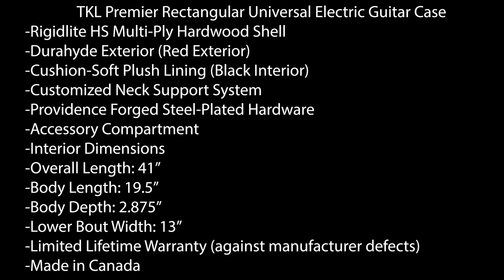Special Edition Colored Cases by C.A. House Music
Only Available At CA House Music Reverb!

A musician’s instrument is pivotal in their life, whether it is providing income from a gig or joy as a hobby. When transporting that instrument, players want to protect that investment. TKL cases are reliably constructed to serve that very purpose. Made right in Canada, quality materials are utilized to make cases that are backed by a limited lifetime warranty. This particular model serves as a universal case for electric guitars. The hardwood shell, plush lining, and neck support system keep guitars stable and safe during transport. The interesting note on this case is the non-conventional red durahyde exterior with black lining. With so many cases offering the conventional black, grey, or brown exteriors, this model offers a look that is more customized.

TKL Premier Rectangular Universal Electric Guitar Case
-Rigidlite HS Multi-Ply Hardwood Shell
-Durahyde Exterior (Red Exterior)
-Cushion-Soft Plush Lining (Black Interior)
-Customized Neck Support System
-Providence Forged Steel-Plated Hardware
-Accessory Compartment
-Interior Dimensions
-Overall Length: 41”
-Body Length: 19.5”
-Body Depth: 2.875”
-Lower Bout Width: 13”
-Limited Lifetime Warranty (against manufacturer defects)

Sub Goals:
1,000 - 12/9/18
2,500-  6/10/19
5,000-
10,000-
25,000-
50,000-
100,000-
200,000-
300,000-

If we hit 300,000 Subs we will give away a Fender Custom Shop!